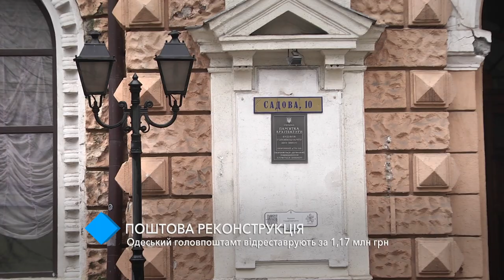Одесский Главпочтамт отреставрируют за 1,17 млн грн